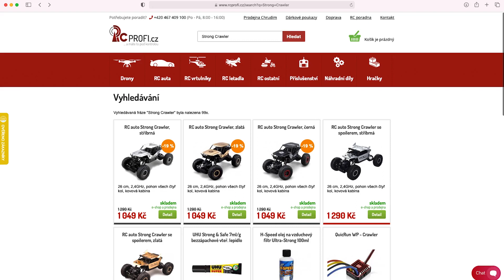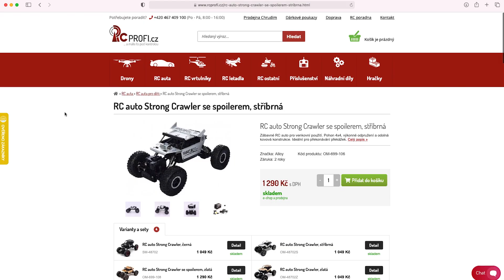RC auto Strong Crawler s kovovými díly | RCprofi.cz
Mohutná kola s měkkými pneumatikami skvěle kopírují terén a umožňují přejet zdánlivě nepřekonatelné překážky. RC crawler Strong má výborné jízdní vlastnosti na štěrku, písku, asfaltu i dalších površích. Pohonná jednotka modelu je částečně chráněná proti vlhkosti. Model má kovovou kabinu, díky čemuž je velice odolný!